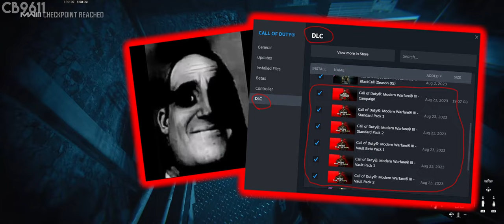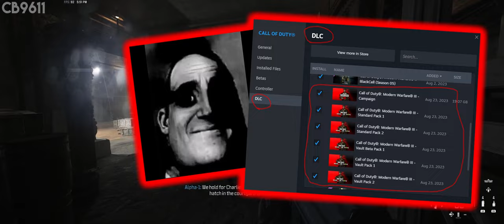Is the Campaign Really THAT Bad?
--General Info--
Steam: CB9611
Playstation: CB9611YT
Xbox: CB9611